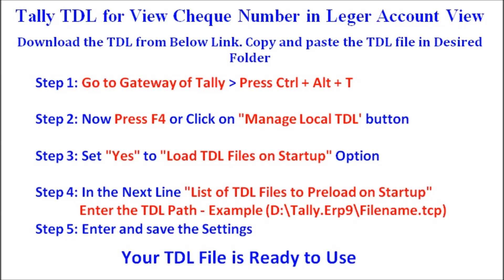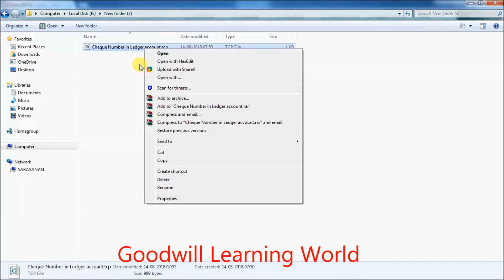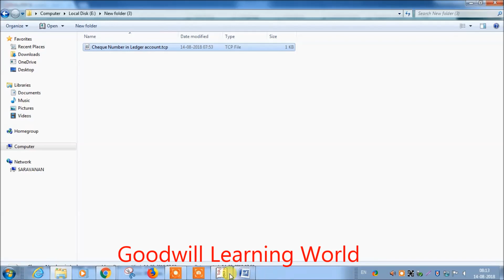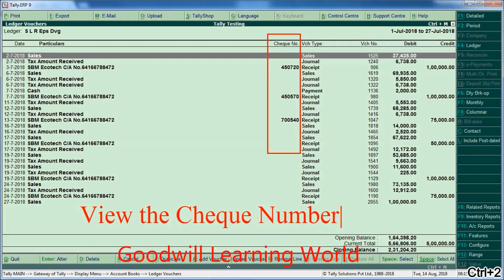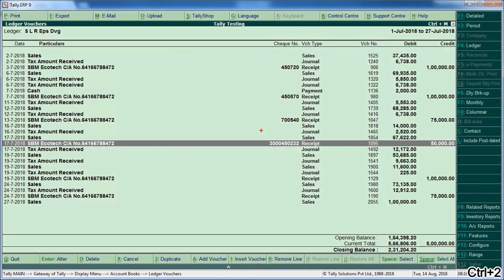Tally TDL to View Cheque Number in Party Ledger Account - Free Tally TDL Download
With this Tally TDL (Tally Add on)you can view the Cheque number in Party Ledger Account view

To Download this Tally Add on Click the below link.

View and download our Popular TDL uploads in YouTube

Tally TDL for Change the Narration from Day book and Ledger Account with Multi-line Selection option

Tally TDL for View Stock Item Image in Inventory Master Tally Add on for View Stock Item Images

Tally TDL for GST Invoice Customization with Custom Bank Detail, E Way Bill number, Group Total